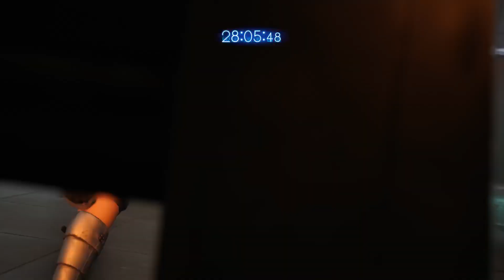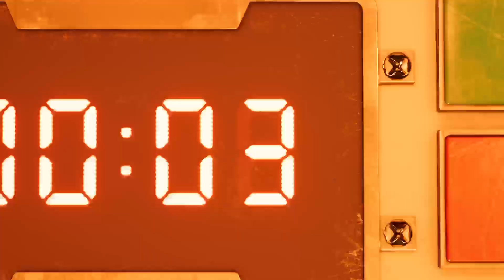Final Fantasy 7 Remake (PS5) - Part 1